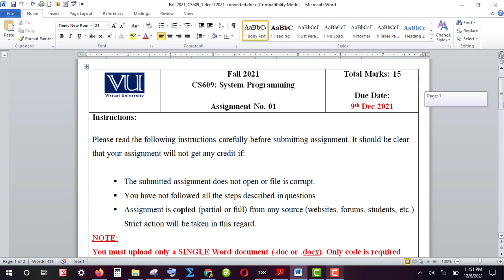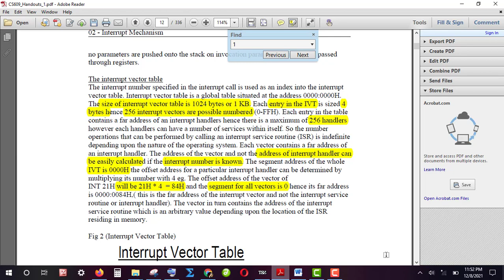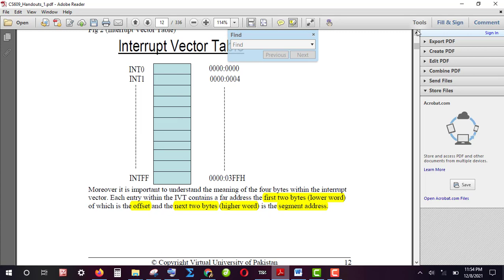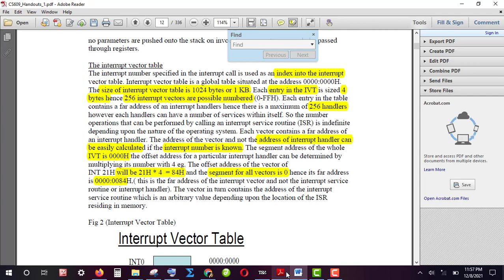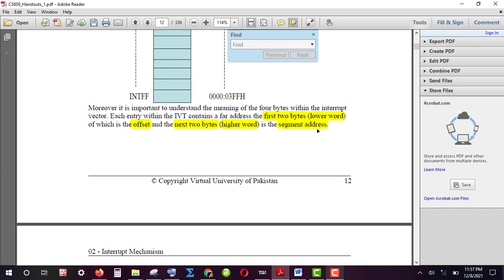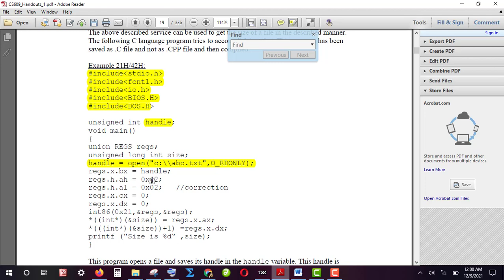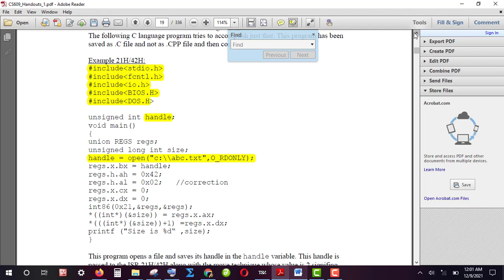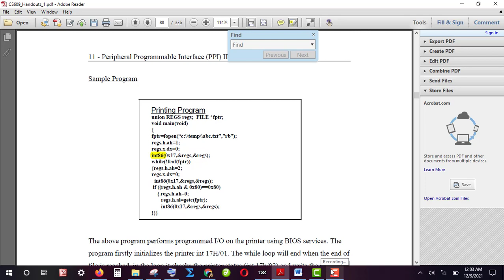CS609 (System Programming) Assignment No.1 Solution Fall 2021